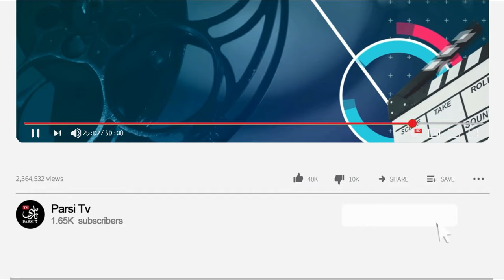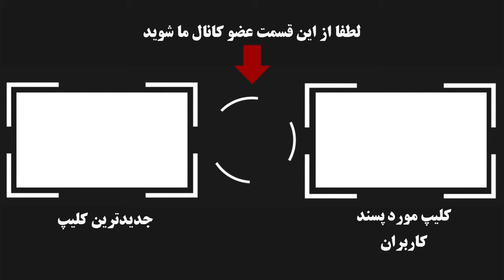صحبتهای جنجالی و شنیده نشده مهدی پاکدل و رعنا آزادی ور درباره تاثیرات وحشتناک زخم کاری در زندگیشون !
در برنامه اینترنتی عادل فردوسی پور دو بازیگر میهمان بودند مهدی پاکدل و رعنا آزادی ور که اخیرا رعنا آزادی ور با ایفای نقش درخشان در سریال زخم کاری که باعث جنجالهای زیادی شده دراین باره حرف زدند و ...